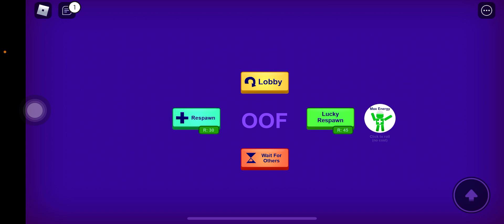Roblox game | Break in [Story] | Bruhhh.. What A game dude 🙀😻😽